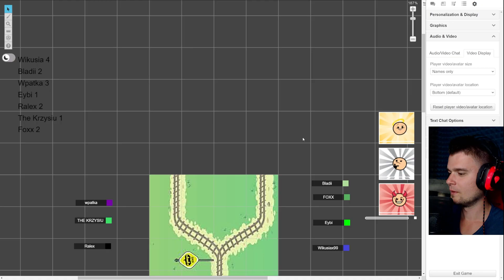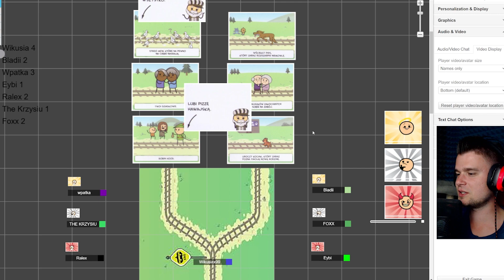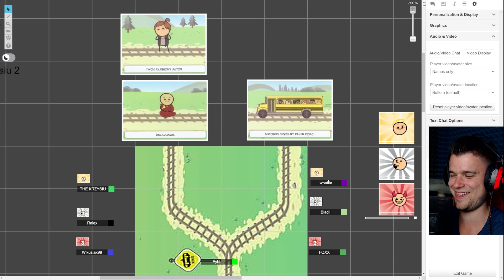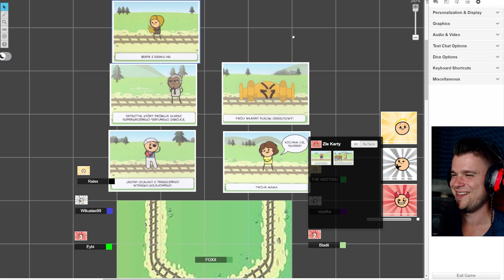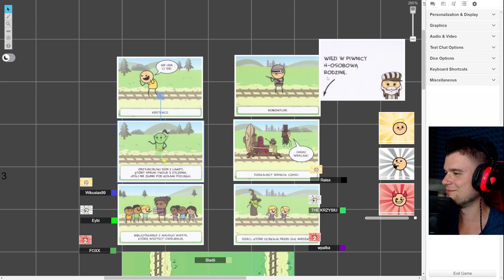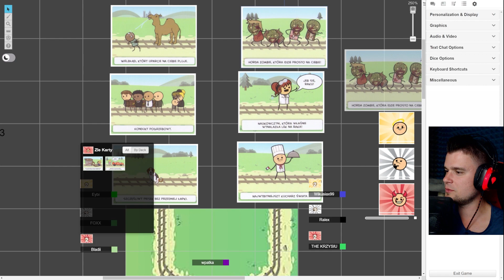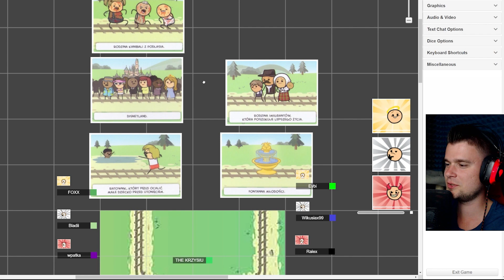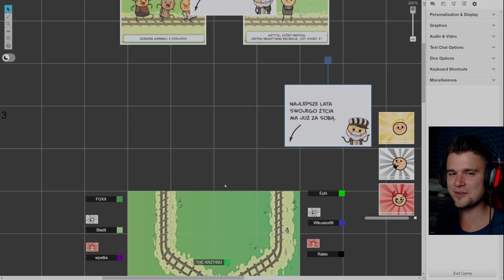CZY EYBI PRZEJEDZIE SWOICH WIDZÓW? | Dylemat Wagonika [#2]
Kolejny odcinek z Dylematu Wagonika ;P